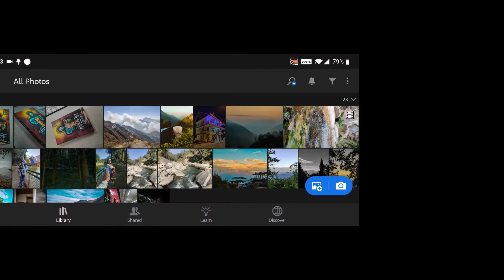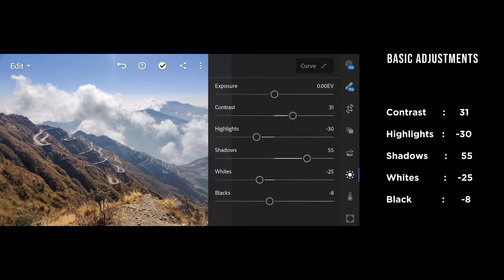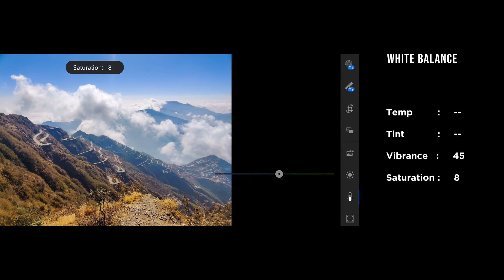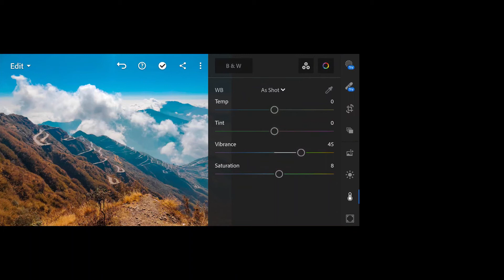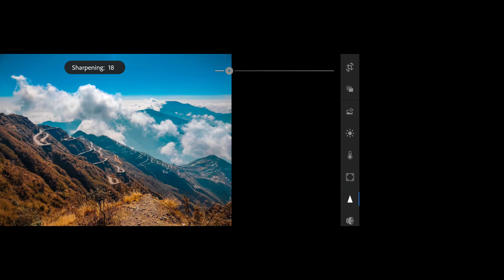Easy tutorial : Silk route Cinematic Color grading (Lightroom mobile)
Editing in Mobile has never been this easy. Watch this simple yet stunning "Adobe Lightroom Mobile" tutorial to color grade your Images.